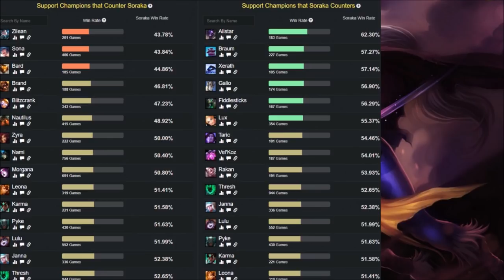SORAKA S11 (GUÍA - CÓMO JUGAR CON SORAKA) HABILIDADES, RUNAS, BUILD | 👇 LINK EN LA DESCRIPCIÓN 👇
Guía Soraka S9 Support 9.15 | Guía Soraka Temporada 9 (Mejores Runas, Build, Counters y Consejos) Cómo jugar con Soraka Support | Soraka Support S9 Gameplay | Soraka Support Temporada 9 | Soraka Support Season 9 en Español | Soraka Temporada 9 (Soraka Season 9). Soraka 2019. Soraka  Parche 9.15 (Patch 9.15) Con sus Runas (Runes), Objetos (Build/Items), Hechizos de Invocador (Summoners) Destello/Prender o Extenuación (Flash/Ignite or Exhaust).

⭐ MEJORES RUNAS Soraka S9
(Brujería - Invocar a Aery, Banda de Maná, Celeridad y Piroláser) / (Valor - Revestimiento de Huesos y Revitalizar) / (Ofensivo: Fuerza Adaptable, Flexible: Fuerza Adaptable y Defensivo: Vida, Armadura o Resistencia Mágica) ☛

★ Para ver Soraka Mid S9 | Soraka Top S9 | Soraka Jungla S9 | Soraka Support S9 | Soraka Adc S9 | CLICK AQUÍ ☛

⭐ CANALES  QUE RECOMIENDO DE LOL:
★ GagoOP ★Manute ★TenYasha LOL ★Mechs ★ElOjoNinja ★SeVenJungle ★MisrraVB ★DRIMER ★ElmilloR ★Jota LOL ★Eldelabarrapan ★Garmy ★CooLifeGame
★Only Gérier ★Dama G ★Bestauro ★Kerios ★Ubaman ★El Pister ★El LoL Ezreal ★LoGiiLoL

⭐ TODOS LOS ASPECTOS DE Soraka (Soraka SKINS)
En Castellano(EUW)/Latino(LAN/LAS)/Inglés(English): Soraka Clásico (Classic Soraka), Soraka Dríade/Soraka la Dríade (Dryad Soraka), Soraka Divina (Divine Soraka), Soraka Celestial (Celestine Soraka), Soraka Orden del Plátano/Soraka de la Orden del Platano (Order of the Banana Soraka), Programa Soraka/Programa: Soraka (Program Soraka), Soraka Segadora de Almas/Soraka la Segadora de Almas (Reaper Soraka), Soraka Guardiana de las Estrellas/Soraka Guardiana Estelar (Star Guardian Soraka), Soraka Guardiana de los Pijamas (Pajama Guardian Soraka), Soraka Maravilla Invernal (Winter Wonder Soraka).